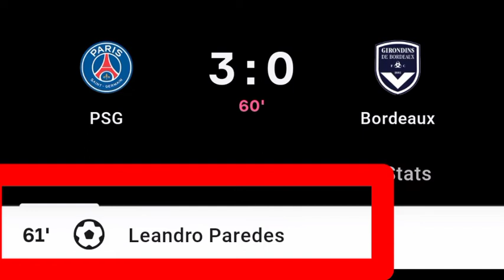Leandro Paredes Goal Vs Bordeaux | PSG Vs Bordeaux | 3-0